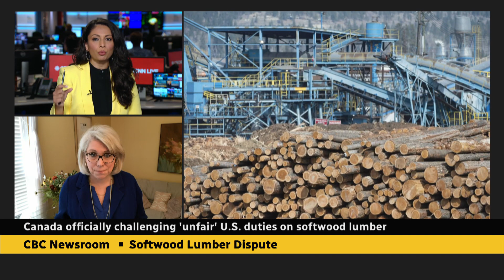Canada officially challenging 'unfair' U.S. duties on softwood lumber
Canada is formally initiating a challenge of what it's deemed 'unwarranted and unfair' U.S. duties on Canadian softwood lumber under the U.S.-Mexico-Canada trade agreement's dispute resolution system.